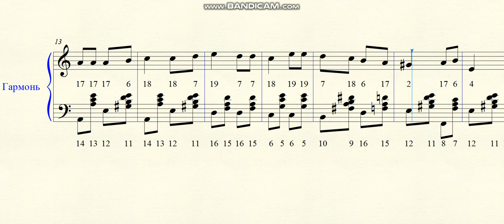Дуэт короля и принцессы